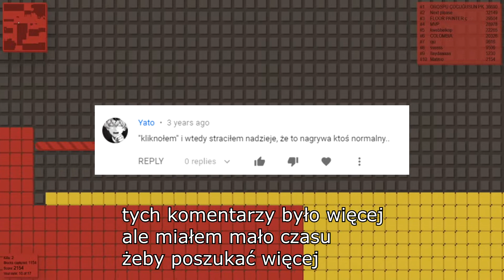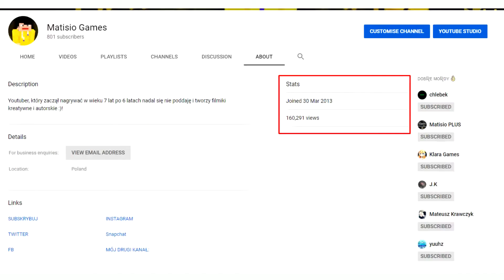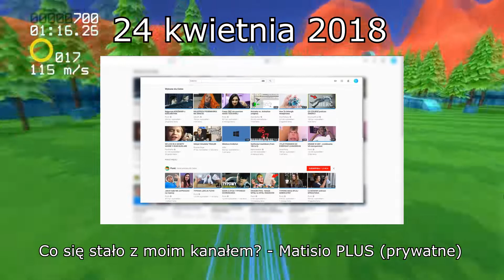Czy Matisio sfałszował najpopularniejszy film? | Matisio Games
NAPRAWDE NIE WIEDZIAŁEM JAK NAZWAĆ TEN FILM
JEŻELI CHODZI O RZECZY TYPU: "Dlaczego kupiłeś subskrypcję" to warto zobaczyć przypięty komentarz ;)
Dzięki za oglądanie filmu 🙂
NOWY KANAŁ (JEŻELI SIĘ UDA MIEĆ CO 7 WYŚWIETLEŃ TO ZOSTANE PRZY KANALE KTÓRY MACIE TERAZ LINK)

ŹRÓDŁA:
PIERWSZY GAMEPLAY 0:00 - 2:45 - (MÓJ)